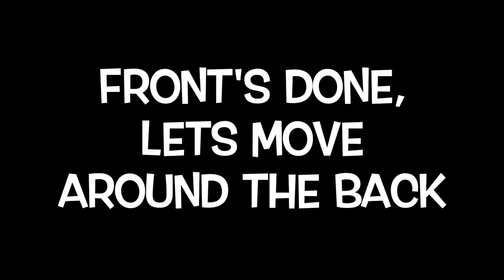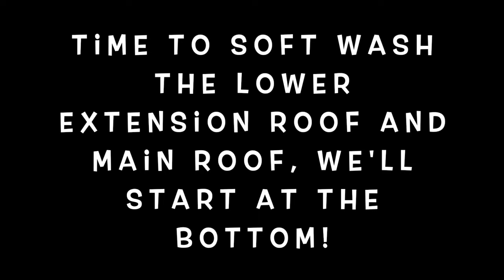Roof Cleaning Cambridge. Marley Flat Concrete Roof Tile Cleaning | Pressure Washed Then Soft Washed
Here we are on another roof cleaning job on a freezing cold week in January. This job was one of the more challenging ones we carried out recently. The front was pretty run of the mill, but at the back we had to reach over quite a large single storey extension, which was a little bit tricky, more so at the gable end. We had GoPro malfunctions and issues with the pressure washing pole, but apart from that, the job went pretty well, and the customer was very happy with the end result.